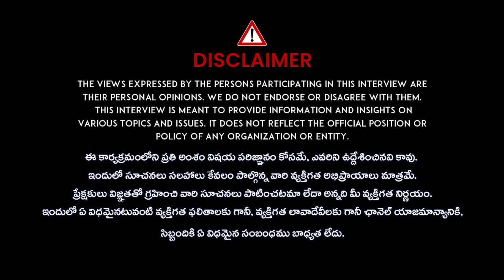🚨 NTA Latest Update Alert! 🚨 Major Changes for NEET2025 You Need to Know| Watch Now! | IDream Campus